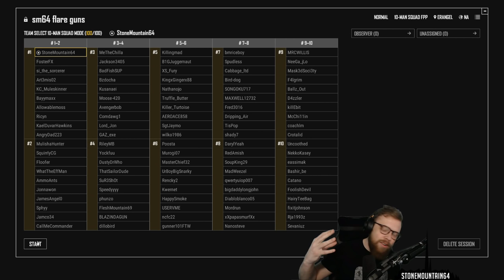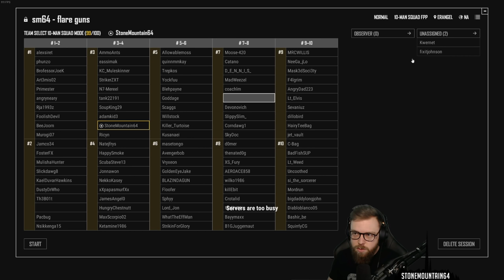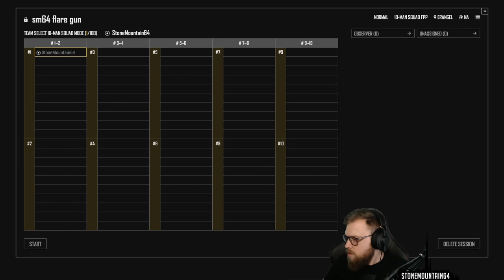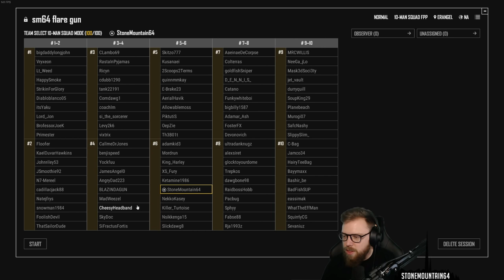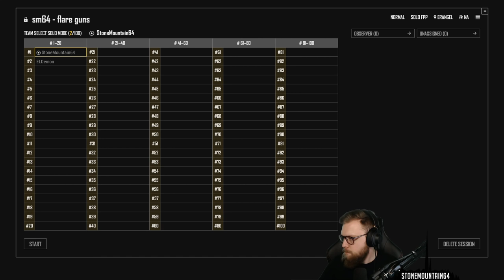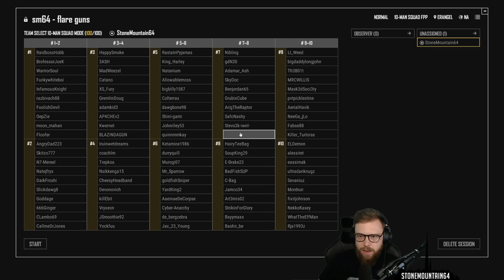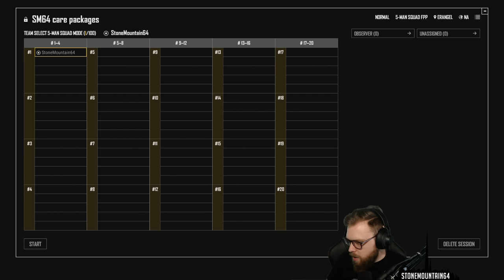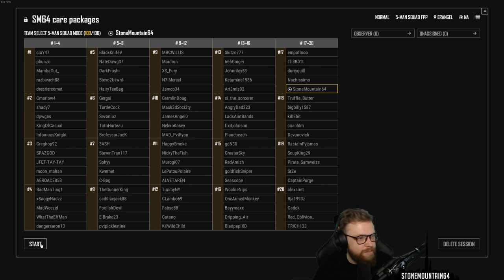FLARE GUNS - PUBG WTF Rules (PlayerUnknown's Battlegrounds)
Flare guns are new exclusive items in custom games.

StoneMountain64 is my gamertag and online name. Video games mainly featured are shooters including PlayerUnknown's Battlegrounds, Battlefield 1, Rainbow 6 Siege, Overwatch, For Honor, now including a variety of other games as well.